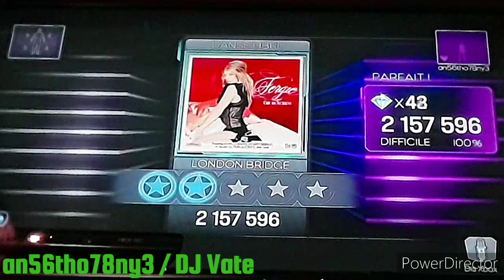DLC | Dance Central 3 (Gameplay) / Free Dance - London Bridge